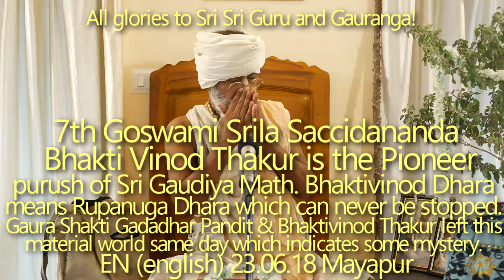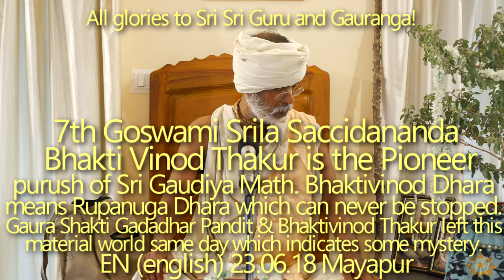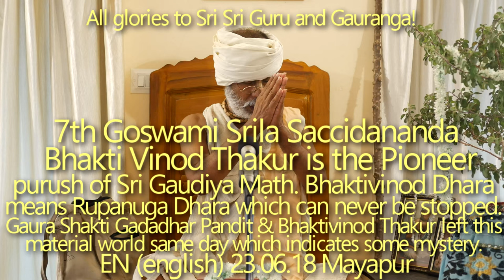SBen230618 7th Goswami Srila Saccidananda BhaktiVinod Thakur is the Pioneer of GaudiyaMath. Gadadhar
7th Goswami Srila Saccidananda  Bhakti Vinod Thakur is the Pioneer purush of Sri Gaudiya Math. Bhaktivinod Dhara means Rupanuga Dhara which can never be stopped. Gaura Shakti Gadadhar Pandit and Gaura Shakti Bhaktivinod Thakur left this material world same day which indicates some mystery.